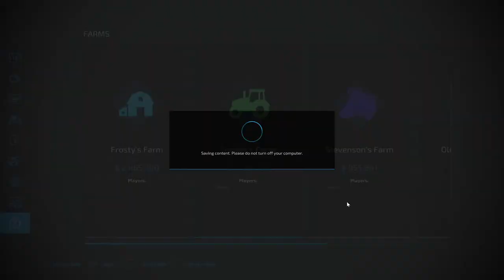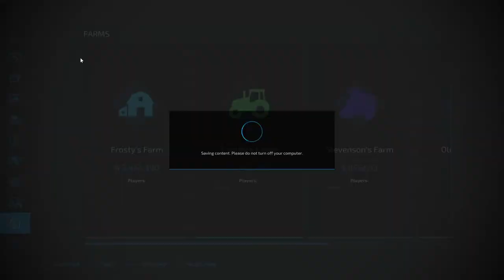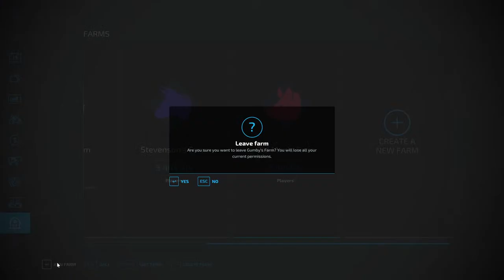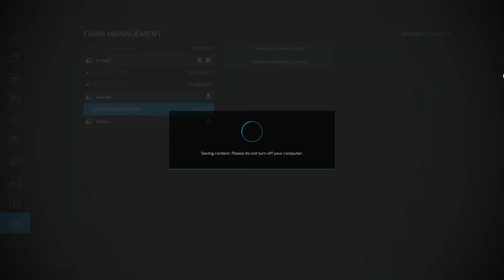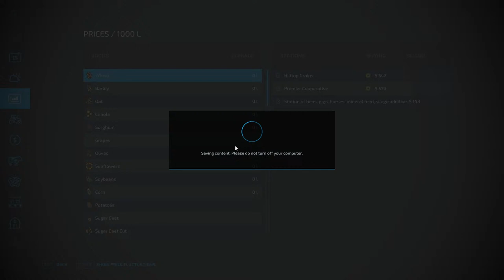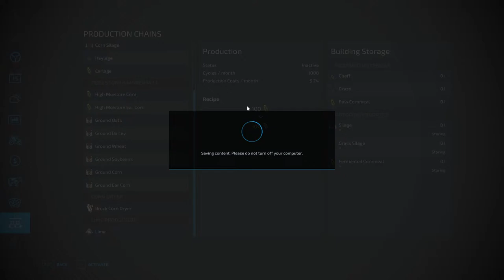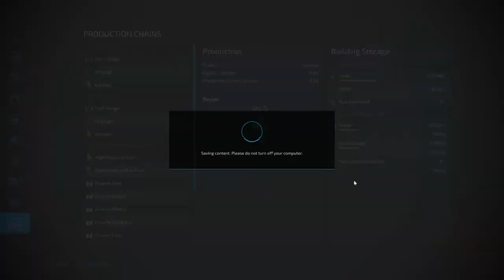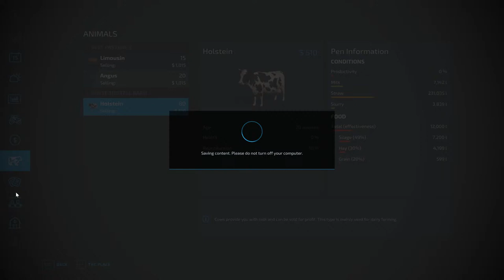Corn Harvest! Making cornmeal at the Hammer Mill FS22 (Westby Series EP#10)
Its Corn Harvest Season and we need to get the corn over to the hammer mill to turn into cornmeal for the dairy silo.

Westby WI Map by MB Farms, Credits: Tired Iron Modding, CB Farms, Matt Schadt, John Macfarlane, JMF Modding, Central Ohio Modding, Kederk Farms and Farmerjon9660

PC Specs:

-7.0TB SSDa
-Z390 Aorus Pro Motherboard
-64 GB RAM DDR4
-850 Watts PSU
-Be Quiet Case
-2 Logitech 920 Webcams
-3 Monitors Main Gaming Monitor - Predator XB283K 28-Inch Gaming Monitor 144Hz 4K
-A.S.P. Button Box
-Southern Trucker Gaming Custom Eaton Fuller Shifter